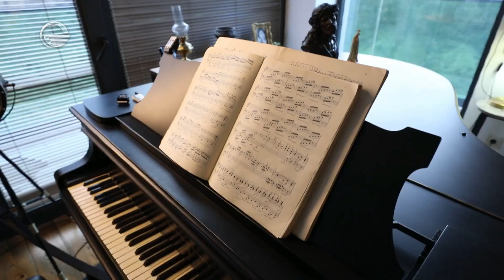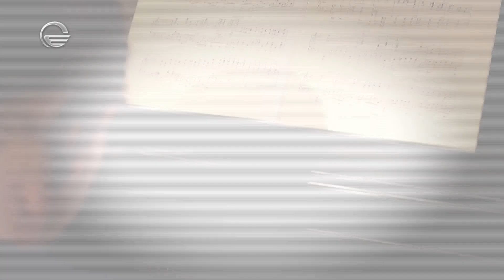მთავარ როლში - 22 აპრილი, 2023 წელი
ყველა გადაცემა იხილეთ ჩვენს ოფიციალურ ვებ-გვერდზე